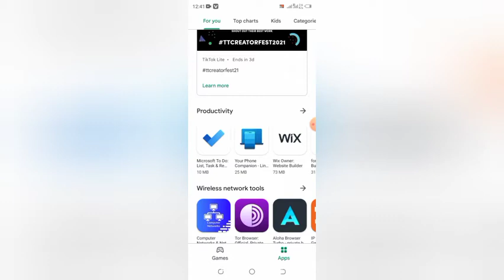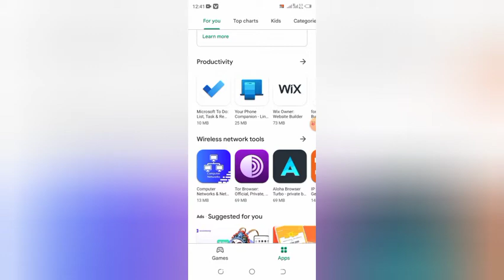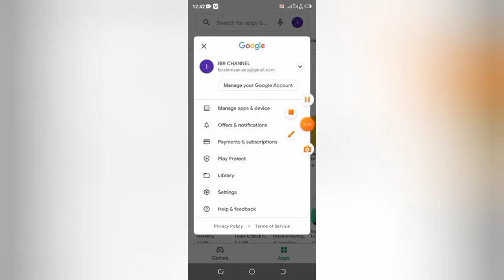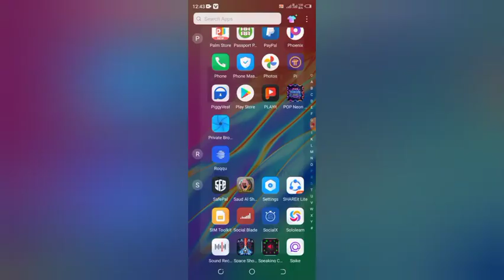yadda zakayi seven din ATM Dinka akan pley store dumin siyan application na kudi